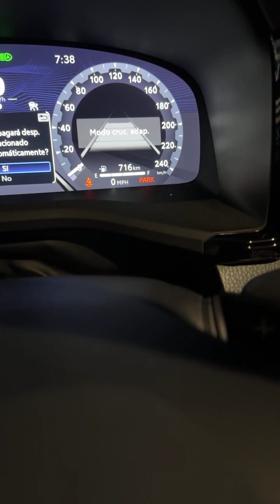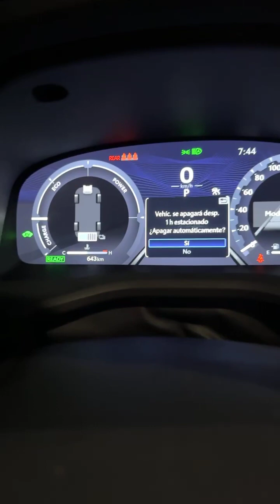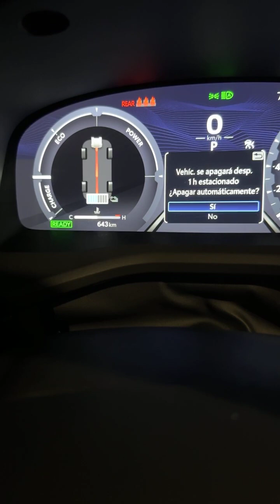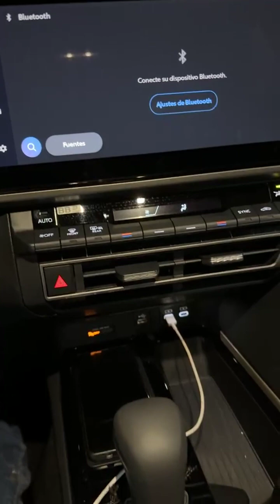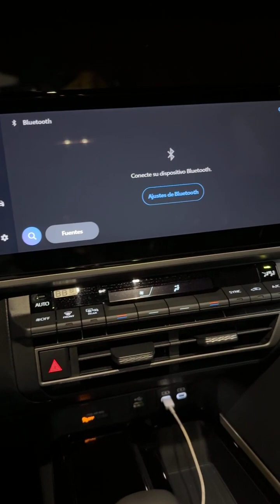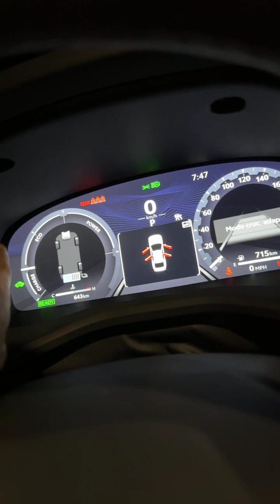Mañana va de nuevo el despreciado, camry 2025